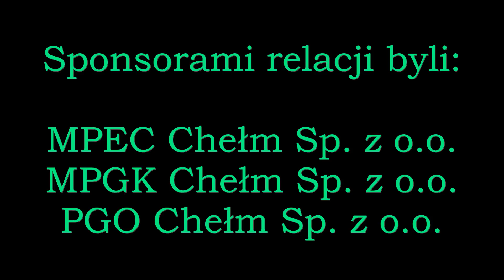CHEŁMIANKA - Avia Świdnik 3:1(2:1) skrót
Skrót filmowy meczu 5 kolejki spotkań III ligi gr. IV. Chełmianka pokonała Avię Świdnik 3:1(2:1) po golach Zawiślaka, Kompanickiego i Kursy. Bramkę dla gości zdobył Mroczek.